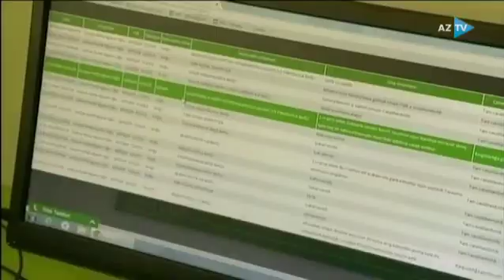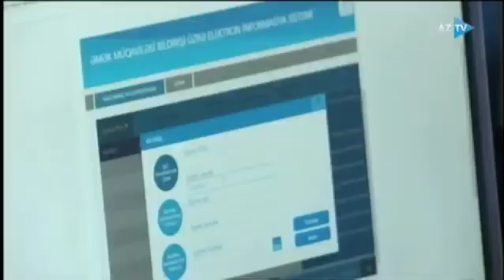Özünüməşğulluq proqramına cəlb olunan qazi və şəhid ailələrinin təsərrüfatlarına mediatur olub